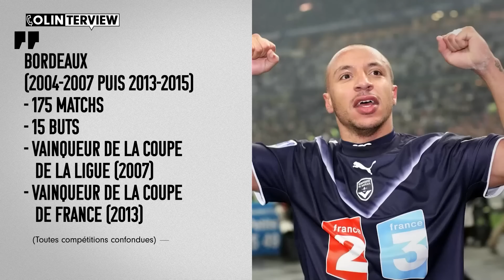Julien Faubert se confie avec émotion sur le Real Madrid, West Ham, Bordeaux et son enfance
Julien Faubert est revenu avec Colin sur ton passage au Real Madrid et son transfert qui a fait beaucoup parler à l'époque. L'ancien international français a aussi évoqué ses passages à Bordeaux et West Ham ainsi que son enfance. Une interview particulièrement touchante de Julien Faubert pour le 32ème épisode de Colinterview.

00:00 Intro
01:00 West Ham
11:34 Real Madrid
26:45 Retour à West Ham
30:44 Bordeaux
41:40 Son actu
43:55 Coolinterview